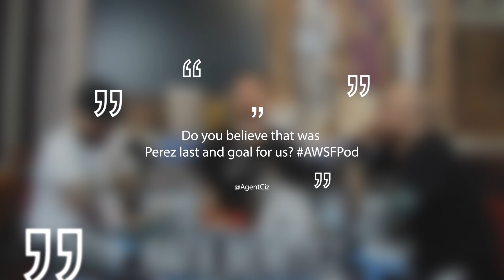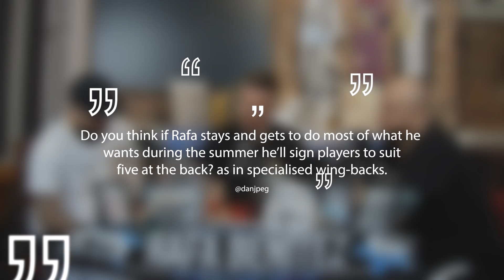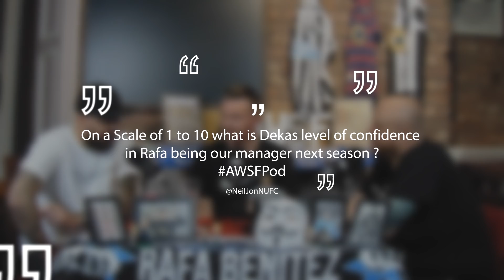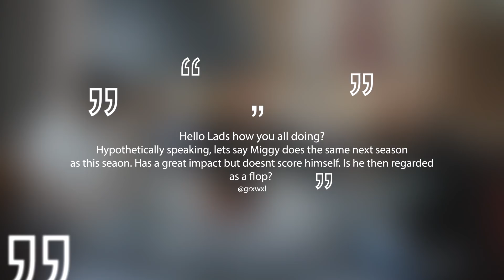”Replace Hayden?”| Question & Answer 22 | The AWSF Podcast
Do we need to improve our wing-backs?
Will we struggle to replace Hayden?
What happened to the Kennedy we know?

Join Kris, Deka and Mark once again as they answer the questions you sent in this week.